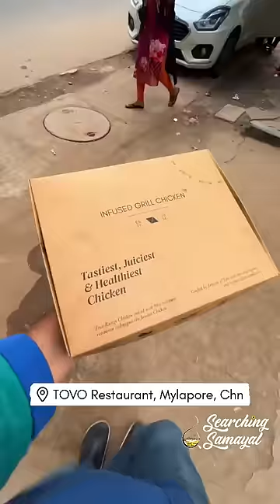Infused Chicken🍗 ipo namma vettukke🏡 Delivery agutha😳⁉️ Adadeee ithu Semmaya irrukke🍗🔥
Tag that Chicken 🍗 Lovers here. Share with ur Frnds and family and ask them to take you to this spot.

Place : TOVO Restaurant, Opposite to City Centre Mall, Mylapore, Chennai, Tamilnadu, India. Use GMap for Exact Locations. Ping them for reservations @tovorestaurants

Now u can Order online using Delivery Apps Like Swiggy, Zomato, Dunzo & Dot.pe apps. And Use Dot.pe app for Direct Takeaway Options.
And for walk in One of the best place for Infused Chicken in Chennai and they are the 1st to introduce the INFUSED CHICKEN in chennai. In add on, now they also came up with an interesting spices and recipes to their infused chicken. Their story began in 2013. Tovo was
founded as a restaurant from a
research paper in “Sustainable food &
wastage Systems”. And must try place in city. Ambiance nd service is really great here. You can go for Quarter, Half nd Full portions. Prices are depends on portions. Quarter portion is starting from Rs.255, Half Portion Rs.499, nd full portion is starting from Rs.960 but worth for it.